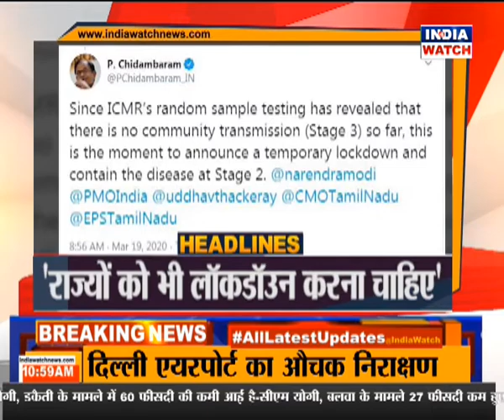SC में आज फिर बहुमत परीक्षण पर सुनवाई || 11@ Morning News || INDIA WATCH